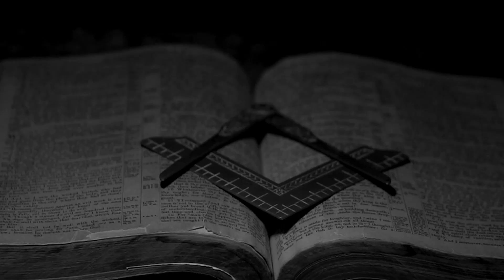Tamaraw Masonic Lodge No. 65 - 99th Public Installation of Officers Save the Date Video